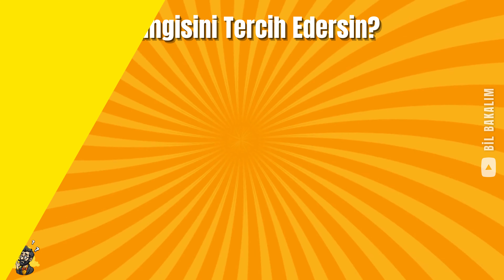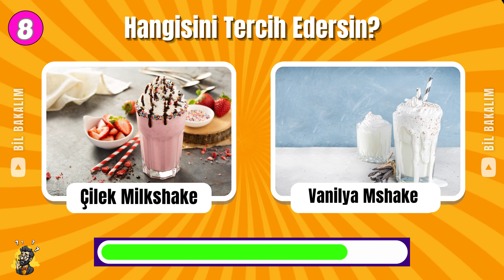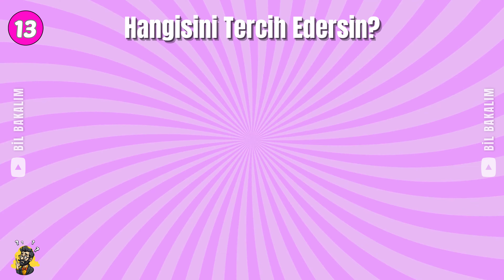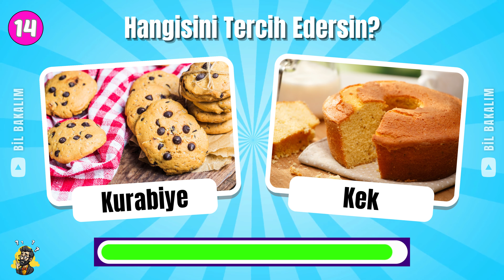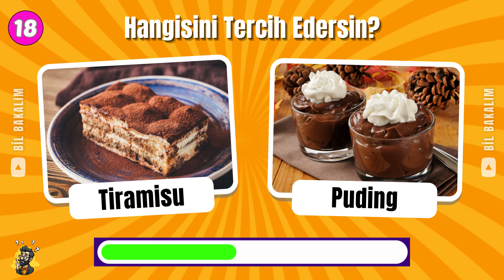Hangisini Tercih Edersin?🤔 Şeker & Tatlılar Özel 🍫🍰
Hangisini Tercih Edersin Şeker ve Tatlılar Özel

Merhaba arkadaşlar! Bugün eğlenceli bir video ile karşınızdayız. Bil bakalım, bul bakalım, quiz türkçe, bulmaca, tercih, quiz test, quiz test türkçe, bilgi yarışması ve çok daha fazlasını içeren zorlu bir bulmaca maratonuna hoş geldiniz. Ayrıca emoji bulmaca, logo quiz, logo quiz türkçe, logo bulmaca ve tahmin etmece oyunları da sizi bekliyor. Siz hangisini tercih ederdiniz? Bu genel kültür testi ile bilgi seviyenizi ölçün. Kendinizi ne kadar iyi tanıyorsunuz? Ayrıca, bulmaca kanalı ve eğlenceli bulmacalar da sizi bekliyor. Ülke bulma, ülke bulmaca, bil bakalım kim gibi zorlu bilmeceleri çözeceğiz. Bu eğlenceli bulmaca dolu videoyu kaçırmayın! Keyifli seyirler.